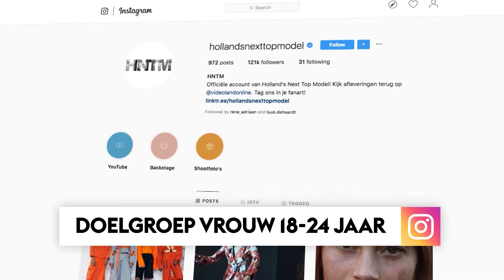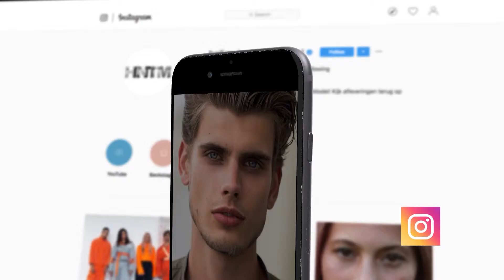Holland's Next Top Model B-to-B video 2019